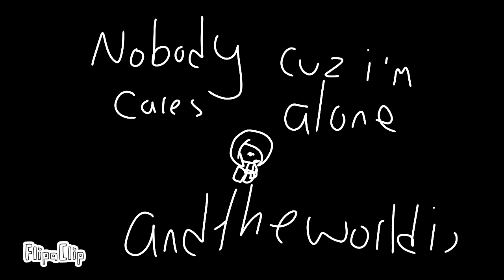im just a kid and my life is a nightmare! (vent)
previously this year of camp, my friends exclude me and ignore me. for no reason. My cousin says rumors that are not true she told them i said thats good when they are not friends with her anymore and i JUST said okay! LIKE WHAT THE SHUCKS IS THE POINT!??? I even had to deal with ANXIETY! First, I had to do some student math and second, THERE WERE MORE BOYS IN MY CLASS! ONLY 4 GIRLS!☠️☠️